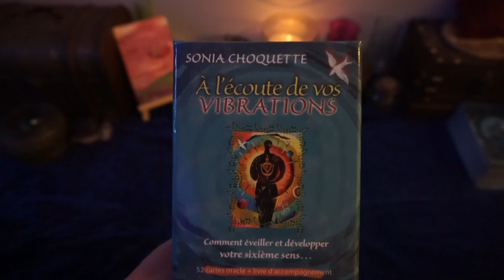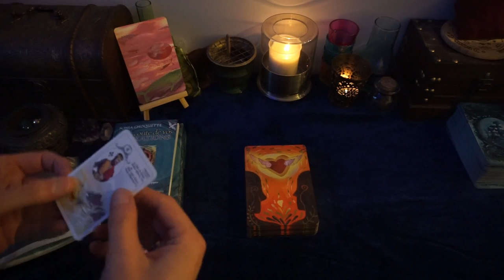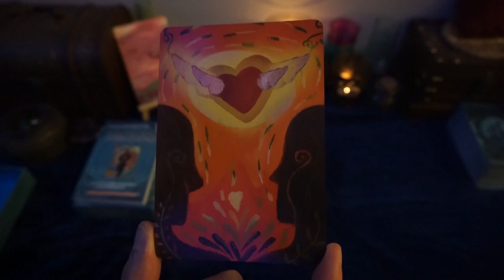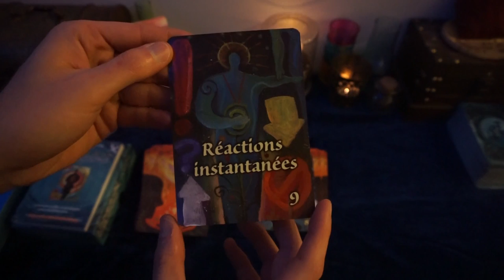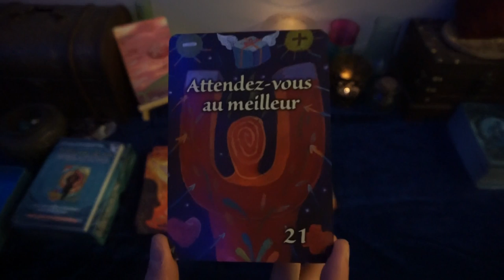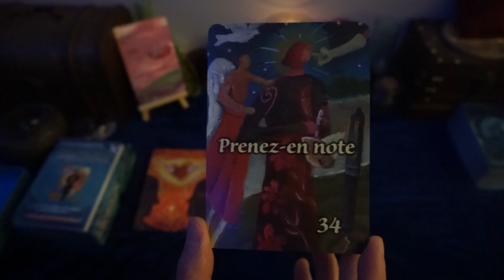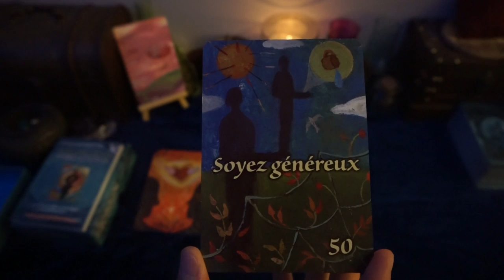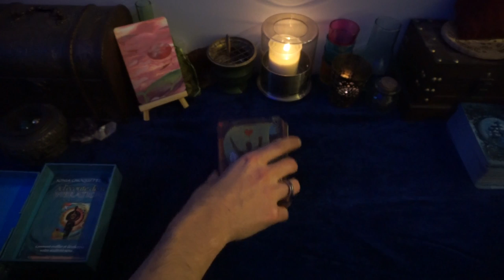[ Review ] Présentation de l'Oracle : A l'écoute de vos vibrations - Sonia Choquette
Pour plus d'info sur cet oracle :